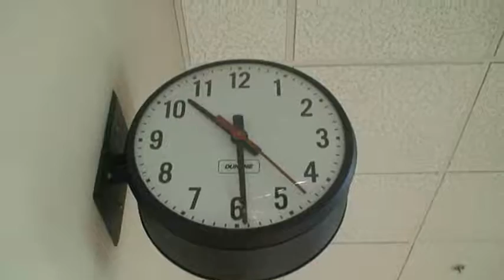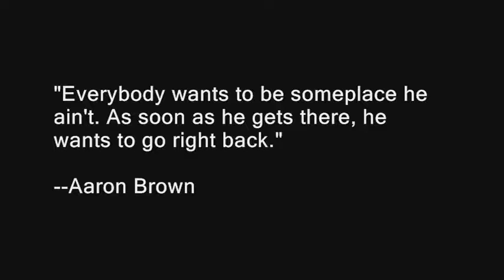BHS "The Wire" Intro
Bolingbrook High School's version of the opening credits to the HBO drama "The Wire" - Created by Media Club - 2008